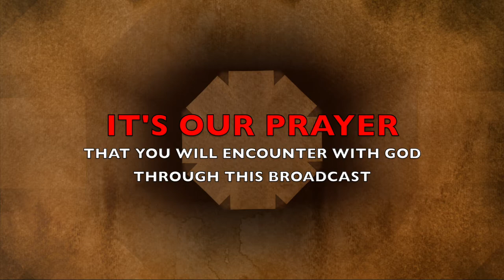The Morning Encounter Eps 110